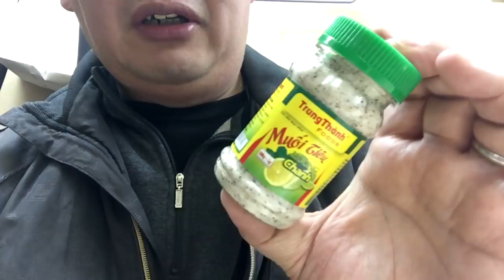西成 山口酒店で巨〇のママが遂に！！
☆基本情報☆
住　所：大阪府大阪市西成区山王1-13-12
入り辛さ：★★★☆☆（中辛）
食べログはこちら